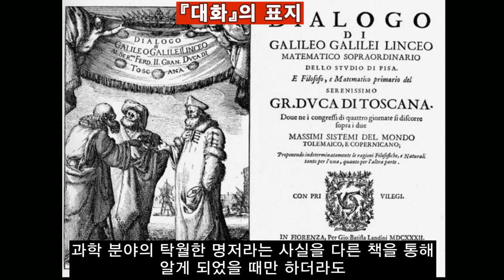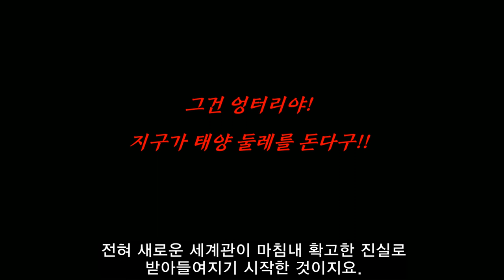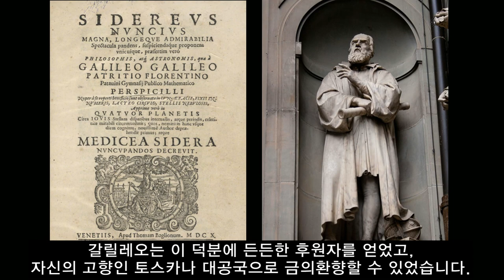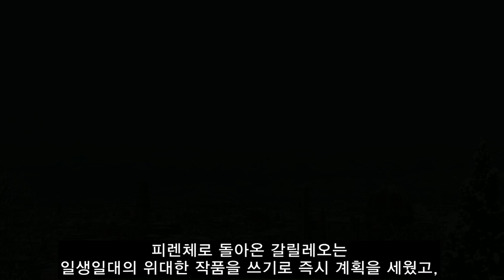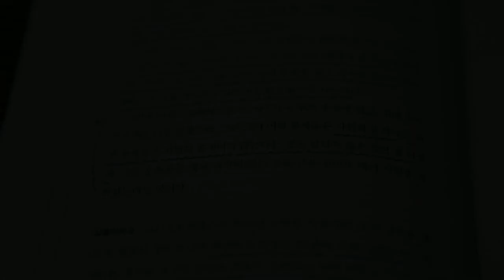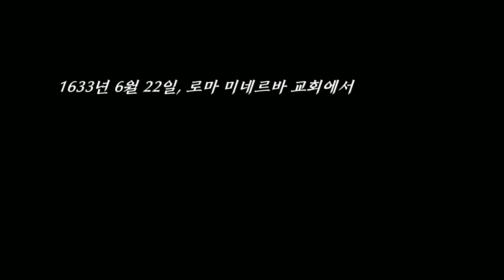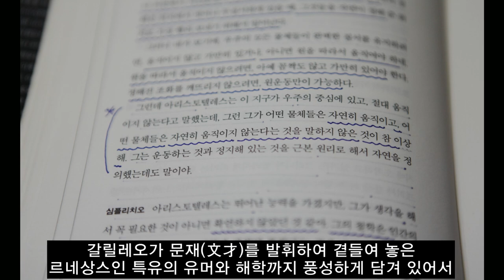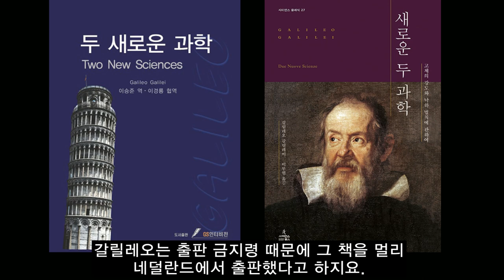갈릴레오 갈릴레이, 대화 / 천동설을 무너뜨린 최후의 일격! / Galileo Galilei, Dialogo, Heliocentric theory / 북튜버 책소개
00:00 도입부
01:21 피렌체 산타클로체 성당, 갈릴레오의 무덤
02:56 로마 교황청의 《금서 목록》 발표
03:45 코페르니쿠스, 지동설을 발표하다
05:40 갈릴레오, 물체의 자유낙하법칙 발견
06:17 갈릴레오, 망원경을 손수 제작하다
07:31 갈릴레오, 「별들의 소식」 출판
08:32 로마 교황청, 지동설을 금지하다
10:25 교황이 갈릴레오의 『대화』 출판을 허락한 경위
11:26 갈릴레오의 『대화』가 출판된 후의 반응
13:02 갈릴레오를 종교재판에 회부하다
13:20 갈릴레오가 종교재판에서 《참회 성사》를 한 내용
16:08 "그래도 지구는 돈다"
17:09 철학자 쇼펜하우어가 말한 《진실의 세 단계》
22:16 교황 요한 바오로 2세, 갈릴레오의 재판에 대해 사과 성명 발표

지구의 자전과 공전을 과학적으로 증명한 내용을 담은 이 책은 1632년에 출간되었고, 갈릴레오는 종교재판에 회부되어 종신형을 선고받고 참회 성사를 하게 됩니다. 이 책은 교황청에 의해 1822년까지 금서로 지정되었지만,  결국 1992년에 로마 교황청으로부터 정식 사과를 받습니다.

피사에서 태어난 갈릴레오는 아버지의 뜻에 따라 의대에 진학했으나 곧바로 수학에 흥미를 느껴 수학자의 길을 걷게 됩니다. 피사 대학에서 수학 교수로 지내던 갈릴레오는 천문학에 뛰어들기 전부터 물체의 온갖 운동에 대해 특별한 관심을 느껴 온갖 실험과 관찰에 몰두했습니다.

피사의 사탑에서 무게가 다른 쇠공을 떨어트린 실험이 가장 대표적이었지요. 그 실험을 통해 물체의 자유낙하 법칙을 발견함으로써 2,000년 가까이 인정받던 아리스토텔레스의 역학이 틀렸음을 증명한 그는 아리스토텔레스의 권위에 도전했다는 이유로 도리어 피사 대학에서 쫒겨납니다. 1592년에 베네치아 공국의 파도바 대학으로 자리를 옮긴 그는 거기서 18년 동안 수학과 천문학을 강의하면서 물리학 연구에 온전히 매진할 수 있었습니다.

갈릴레오의 삶을 획기적으로 뒤바꾼 사건은 1609년에 일어났습니다. 1600년대 초부터 네덜란드의 안경 제작자들이 발명한 망원경을 손에 넣은 그는 무려 30배나 성능이 확대된 망원경을 손수 제작하는데 성공합니다. 이 망원경을 통해 갈릴레오는 말 그대로 인류 최초로 천체를 들여다보기 시작했습니다. 그는 그 이전에 태어난 사람은 그 누구도 상상하지 못했던 엄청난 광경들을 목격하게 되지요.

갈릴레오는 이 놀라운 발견들을 정리해서 1610년에 『별들의 소식』이라는 책으로 출판했습니다. 유럽의 지식계는 발칵 뒤집어졌지요. 2,000년 가까이 금과옥조처럼 여겨왔던 아리스토텔레스의 이론과는 모든 게 어긋나기 때문이었습니다. 갈릴레오의 책은 불티나게 팔렸으며, 천문학자들은 망원경을 제작하기 바빴고, 갈릴레오는 일약 유명인사가 되었습니다.

갈릴레오는 태양의 흑점들을 관찰한 결과들에 대해서도 책으로 출판했습니다. 갈릴레오가 점점 더 지동설을 주장하기 시작하자 로마 교황청의 입장을 옹호하는 여러 성직자들은 강력하게 저항했고, 갈릴레오는 직접 로마를 방문하게 됩니다. 교황청으로부터 지동설을 승인받기 위해서였지요. 그러나 1616년에 로마 교황청의 종교 재판소에서는 도리어 갈릴레오에게 코페르니쿠스의 지동설을 지지하지 말라는 선고를 내립니다.

판결문이 전달된 이후 교황을 알현하게 된 갈릴레오는 다행히 교황으로부터 신병을 보호해 주겠다는 약속을 받았습니다. 간신히 화를 면한 갈릴레오는 천문 관측을 통해서 코페르니쿠스의 지동설을 뒷받침하는 온갖 증거들을 무수히 발견했지만 자신이 발견한 사실을 책으로 출판할 수도 없었고, 다른 사람들과 공식적으로 논쟁할 수도 없었습니다.

그 후 세월이 흘러 1620년대가 되면서 로마의 분위기가 호의적으로 바뀌었다고 판단한 갈릴레오는 『시금저울』이라는 책을 출판해서 새로운 교황 우르바누스 8세에게 헌정했습니다. 그 책은 주로 천체들의 움직임, 고체와 유체의 회전 등을 다루고 있었지만, 다른 한편으로는 기존의 천문학자나 철학자들에 대한 통렬한 풍자와 해학이 들어 있어서, 아주 재미있게 읽을 수 있는 책이었습니다. 교황은 갈릴레오의 탁월한 글솜씨에 감탄했고, 갈릴레오는 1624년에 다시 로마로 가서 교황을 알현하고 코페르니쿠스 이론에 대한 금지를 해제해 달라고 간곡하게 부탁합니다.

교황은 그 요청을 받아들일 수는 없으나, 코페르니쿠스의 지동설 이론을 프톨레마이오스의 천동설 이론과 비교하는 방식으로 책을 써도 좋다고 친히 허락했습니다. 그러나 지구가 자전이나 공전을 한다는 게 사실인 것처럼 보여서는 절대 안 된다는 조건이 붙었지요. 피렌체로 돌아온 갈릴레오는 일생일대의 위대한 작품을 쓰기로 즉시 계획을 세웠고, 그렇게 해서 로마 교황청의 검열을 거쳐 출판을 허락받은 책이 『대화』였습니다. 그렇게 어렵사리 탄생한 이 유명한 책은 1632년 2월에 피렌체에서 1,000권이 인쇄되어 나왔습니다.

이 책이 출판되자 갈릴레오의 친구들은 경탄을 쏟아 냈고, 갈릴레오와 격렬한 논쟁을 벌여 왔던 숱한 적대자들은 경악을 금치 못했습니다. 갈릴레오가 책을 쓰도록 허락했던 교황마저 『대화』를 읽고 나서 격노합니다. 지동설을 하나의 가설로서 다룬다는 조건으로 책의 출판을 허락했지만, 책의 내용은 아무리 좋게 봐주더라도 지동설이 실제 사실이라는 점을 너무나 명백하게 주장하고 있었기 때문이었습니다. 게다가 교황이 스스로 강조했던 말이 책 속의 등장 인물인 머리 나쁜 심플리치오의 입을 통해 버젓이 발설된 점을 특히 괘씸하게 생각했습니다.

교황은 갈릴레오를 로마로 압송해 종교 재판에 회부하도록 명령했고, 종교 재판소는 갈릴레오에게 유죄 선고를 내렸으며, 갈릴레오는 자신의 죄를 참회하면서 기나긴 참회 성사를 읽어 내려갔습니다. 이 재판이 끝나고 나서 갈릴레오가 재판정을 나서는 동안에 삼척동자도 다 아는 그 유명한 일화가 탄생했습니다. "그래도 지구는 돈다."는 말을 갈릴레오가 희미하게 중얼거렸다는 것이지요.

이 유명한 종교 재판에서 갈릴레오가 남긴 참회 성사는 참으로 많은 걸 생각하게 합니다. 도그마에 갖힌 종교적 세계관과 엄밀한 관찰에 바탕을 둔 과학적 세계관과의 충돌 문제뿐 아니라, 천재 과학자가 발견한 새로운 진리가 보편적인 진리로 받아들여지기까지 얼마나 격렬한 저항과 맞닥뜨려야 하는지도 새삼 깨닫게 됩니다. 철학자 쇼펜하우어가 남겼다는 '진실'에 관한 다음 명언은 언제 들어도 갈릴레오를 떠올리게 만들지요.

모든 진실은 세 가지 단계를 밟는다.

첫째, 조롱받는다.
둘째, 격렬한 저항을 받는다.
셋째, 자명한 것으로 받아들여진다.

갈릴레오는 종교 재판이 끝나고 나서 죽을 때까지 가택 연금 상태에 놓여 있었지만, 사람들과의 교유는 허용되었습니다. 아마도 그럴 때 갈릴레오는 동료 학자들에게 나지막하게 중얼거렸을 듯합니다. "그래도 지구는 돈다."고 말이지요. 왜냐하면 갈릴레이의 명언은 훗날에 일부러 지어낸 게 아니라, 갈릴레오가 생존해 있을 당시에 이미 널리 회자되고 있었다고 하니 말입니다.

 갈릴레오의 『대화』는 출판된 후 200년 가까이 금서로 묶였지만, 과학자 갈릴레오가 공식으로 복권되는 데에는 그보다 훨씬 더 긴 세월이 필요했습니다. 1979년 당시 교황 요한 바오로 2세는 로마 가톨릭 교회가 갈릴레이에게 유죄를 선고한 것이 실수였다는 견해를 밝히면서 특별위원회를 소집했습니다. 1992년에 이르러 마침내 갈릴레오는 복권됐습니다. 그가 로마의 미네르바 교회에서 참회성사를 한지 359년 만이었고, 그가 죽은지 350년 만이었습니다.